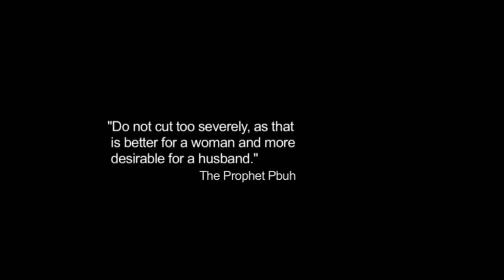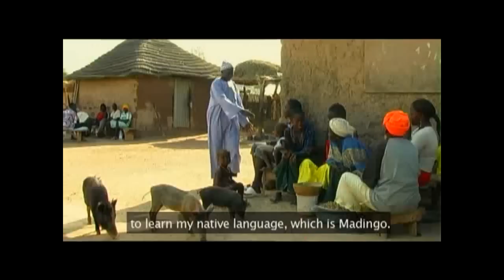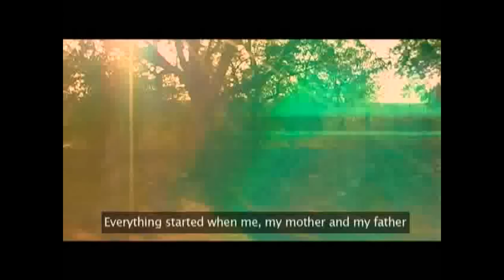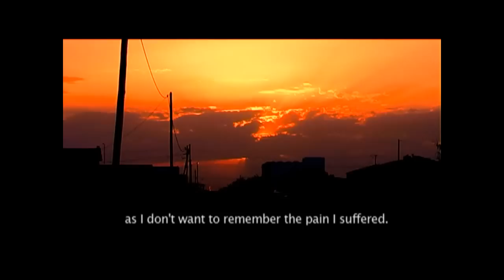Couper la Rose (Cutting the Rose) - Un Film de Adam Sie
Cutting the Rose (Couper la Rose) un film de Adams sie

La même voix sensible peut être entendu dans de coupe de la Rose qui explore la douloureuse question des mutilations génitales féminines. En tant que producteur de coupe de la Rose Adams perçoit les mutilations génitales féminines sous l'angle des victimes. Après avoir subi cette opération terrible traditionnelle, les femmes souffrent de beaucoup de maladies allant de traumatismes psychologiques à la maladie de Festus et problèmes de menstruation, et parfois, les décès dus à l'infection.